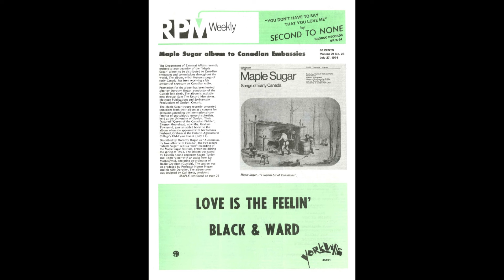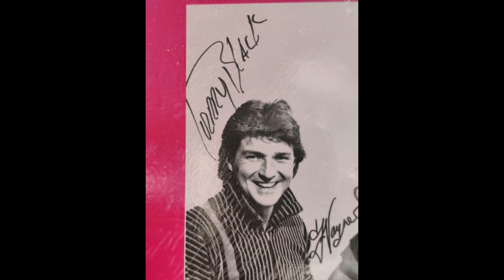Black & Ward - Now's The Time (1973)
Awesome original B-side from legendary Toronto Soul-Pop duo Black & Ward's third single. Enjoy!